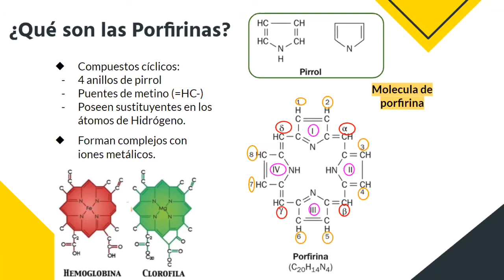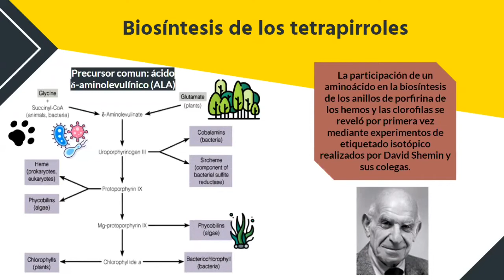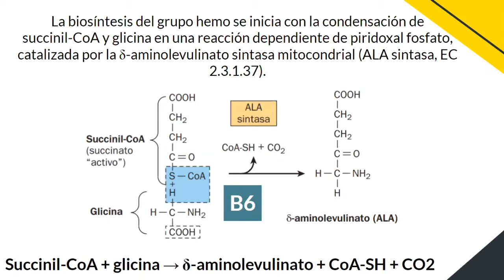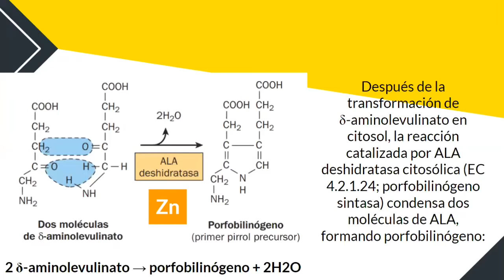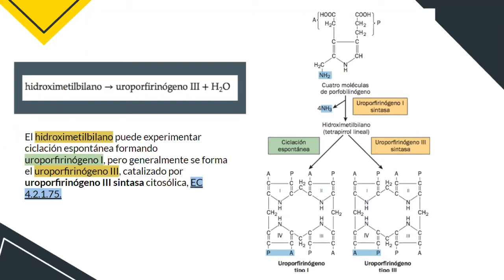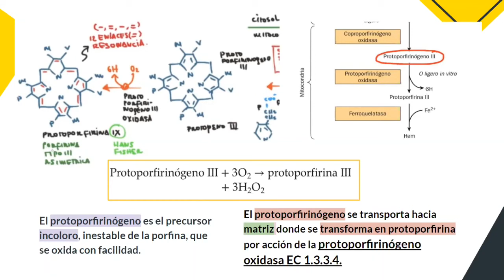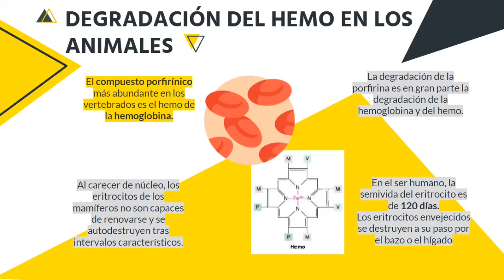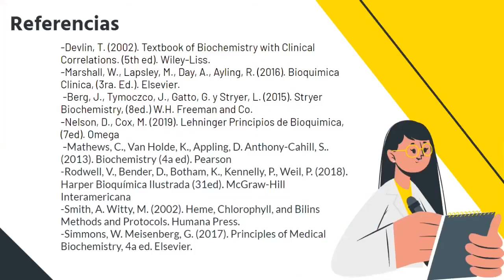Biosíntesis de porfirinas y grupo hemo